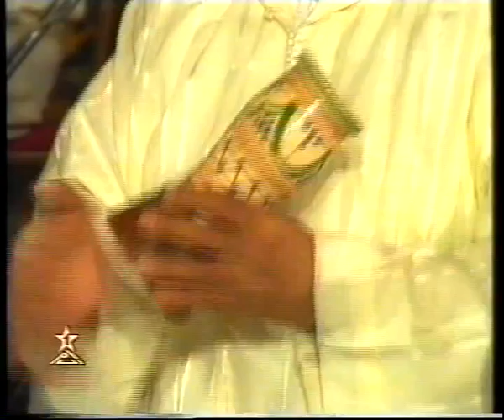Said El Meftahi.... سعيد المفتاحي : قصيدة الغفار